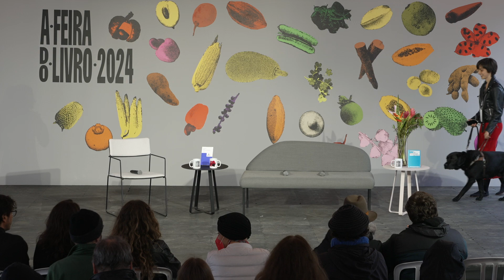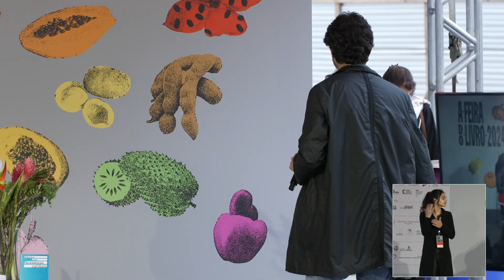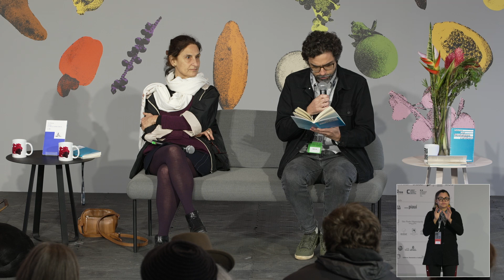Tantras e canibais, com Iara Biderman, Odorico Leal e Maria Carvalhosa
Duas revelações literárias, Iara Biderman e Odorico Leal falam sobre seus livros de estreia, ambos de narrativas curtas e com um olhar ora irônico, ora afetivo sobre o cotidiano. A mediação é de Maria Carvalhosa.

Apoie A Feira do Livro

Realização: Associação Quatro Cinco Um, Maré Produções Culturais e Ministério da Cultura, por Meio da Lei Federal de Incentivo à Cultura

Patrocínio: Grupo CCR, Itaú Unibanco e ​​Rede, TV Brasil e Rádio Nacional de São Paulo.
Apoio: Instituto Ibirapitanga, enjoei, Instituto Vera Cruz, Companhia das Letras, MOS, Livraria Dois Pontos, Instituto Camões e Embaixada da França no Brasil

Parceria de Mídia: Folha de S.Paulo e revista piauí

Parceiros: Bubu Café Restaurante, Meliá São Paulo Higienópolis, Associação Vaga Lume, Mais Diferenças, ,Ovo, Ecooar e Cartola Editora, Redelê, Klabin, Biblioteca Mário de Andrade, Secretaria Municipal de Cultura, Secretaria da Pessoa com Deficiência, Museu do Futebol e Secretaria da Cultura, Economia e Indústria Criativas do Estado de São Paulo